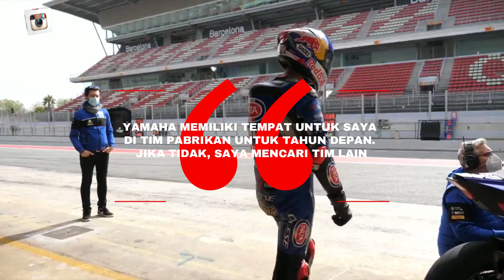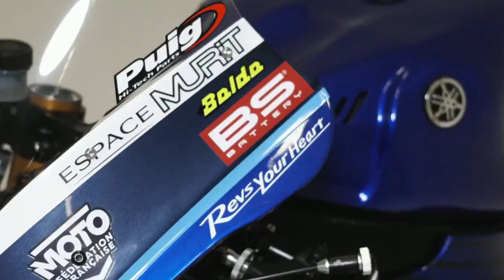Yamaha Sudah Siapkan 'Rencana Darurat' Jika Toprak Pergi!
🔥Toprak Razgatlioglu bikin heboh dengan mengumumkan bahwa dia ingin berkompetisi di MotoGP pada 2024. Yamaha membutuhkan plan B jika Juara Dunia Superbike 2021 itu benar-benar pindah. Sepertinya Toprak ingin pindah dari Yamaha dan ingin motor yang lebih bertenaga? dengan strategi "TOTAL di YAMAHA atau TIDAK SAMA SEKALI"..🤔 Karena dia ada tipe pembalap yang bisa menutupi kekurangan motor.